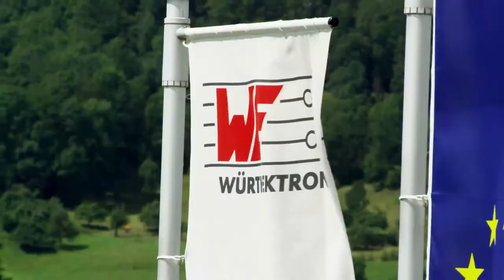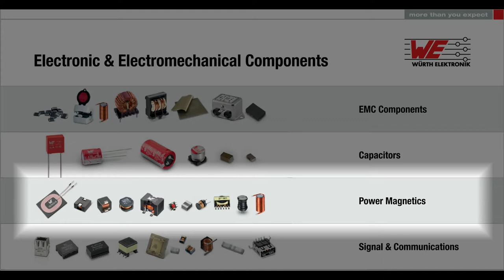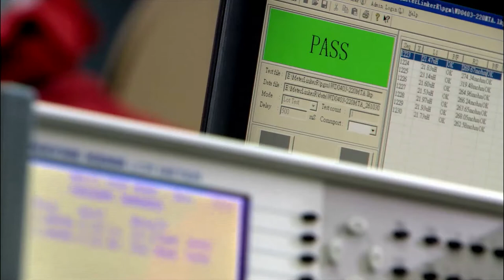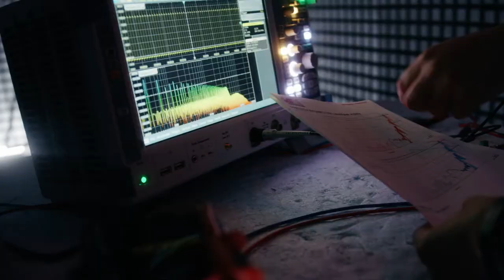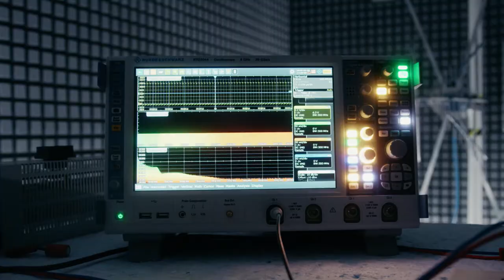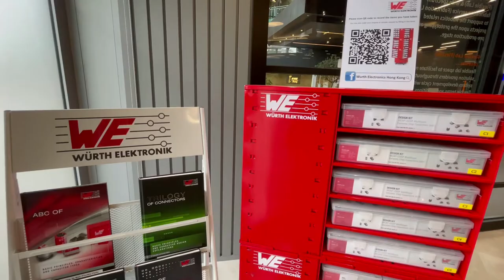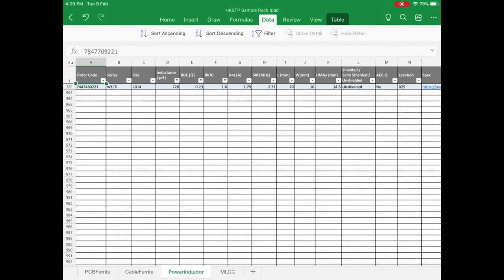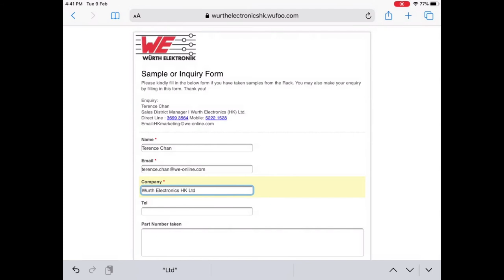Wurth Electronics Hong Kong: Collaboration with Hong Kong Science and Technology Parks (HKSTP)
Together with the HKSTP, WE are seeing the technological advancement in Hong Kong as one of the crucial pillars for the future prosperity. The Incubation Events have therefore being organized for the small and medium companies in the HKSTP and WE are actively involved into these events that aim to facilitate the R&D process with the right selection of electronic components.

Besides providing the online meeting, seminar, technical consultation sessions and field application support, WE have brought the set of Sample Rack being at the RCC in HKSTP. The more exploration on our rack, the more satisfaction you will get, because we are offering you “More Than You Expect”.